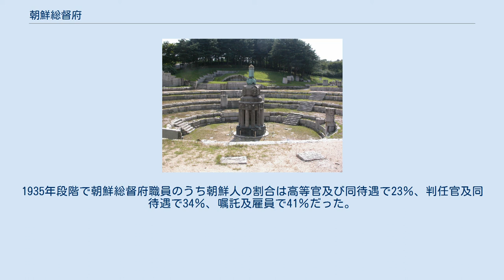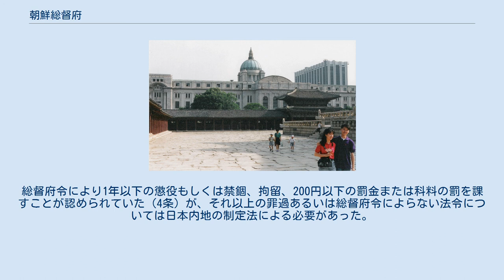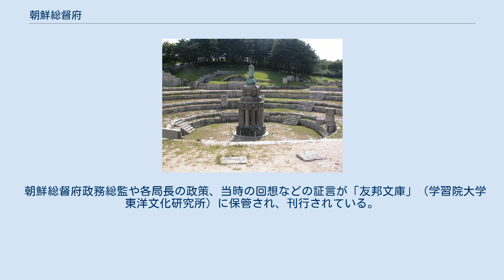朝鮮総督府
朝鮮総督府（ちょうせんそうとくふ、朝鮮總督府、朝鮮語：조선총독부）は、1910年（明治43年）の韓国併合によって大日本帝国領となった朝鮮を統治するため、同年9月30日に設置された官庁である。
1905年（明治38年）に第二次日韓協約（日韓保護条約）を基に設置した韓国統監府を改組して作られたもの。
 総督府の国旗 初代韓国統監伊藤博文とする韓国統監府を前身とし、旧大韓帝国の政府組織を改組・統合したため朝鮮人職員を多く抱えていたが、枢要なポストはほぼ日本人が握っていた。
 初代総督は寺内正毅。
総督は現役または予備役の陸海軍大将が歴任した。
1945年、第二次世界大戦における日本の敗戦にともない、連合国の指示により業務を停止するため、政務総監遠藤柳作によって呂運亨らに独立に向けて朝鮮建国準備委員会の組織化の打診があるも、その後も総督府の行政は継続され、行政権限は北緯38度線以南の占領行政機関となったアメリカ軍政庁へ引き継がれた。
 総督府によりインフラの整備がおこなわれ、結果として伝染病の予防や出生率の増加におよび、教育施設では皇民化教育、日本語やハングルの教育が進められたが、言論の制限や結社の禁止、独立運動などへの取り締まりなども行われた。
これらの政策や事業に対しては批判する意見と評価する意見があり、現在も議論が続けられている。
 庁舎は韓国統監府庁舎を引き続き使用していたが、1926年（大正15年）京畿道京城府（現在の大韓民国ソウル特別市）の景福宮敷地内に移転された。
建物は1948年の韓国建国時から1995年に解体されるまで、国会議事堂、中央庁、国立中央博物館とされた。
 朝鮮総督は天皇によって勅任され、委任の範囲内における朝鮮防備のための軍事権を行使したり、内閣総理大臣を経由して立法権、行政権、司法権や王公族及び朝鮮貴族に関する多岐な権限を持っていた。
朝鮮総督府には政務総監、総督官房と5部（総務、内務、度支、農商工、司法）が設置され、中枢院、警務総監部、裁判所、鉄道局（朝鮮総督府鉄道）、専売局、地方行政区画である道、府、郡などの朝鮮の統治機構全体を包含していた。
 大日本帝国政府は朝鮮を内地と同様の経済水準に引き上げるため、多額の国家予算を朝鮮半島に投資した。
鉄道、道路、上下水道、電気、病院、学校、工場などのインフラの整備を行い、近代教育制度や近代医療制度の整備を進め、朝鮮半島の近代化に役立ったと主張する研究者もおり、こうしたインフラへの莫大な投資の結果、朝鮮半島で流行していた伝染病が予防され、農地開発等により食糧生産が増加（併合当初米の生産量が約1千万石であったものが、20年後には2千万石へと倍増）したことにより、朝鮮半島の人口は、併合前の1906年（明治39年）には1600万人程度だったものが1940年（昭和15年）には2,400万人程となり、併合時（1910年）に24歳だった平均寿命は、1942年（昭和17年）には45歳へ伸びた。
 しかし、朝鮮における経済開発は主として日本内地の工業化と食糧不足を補完する目的でおこなわれ、高い経済発展とは裏腹にその成果の大部分が在朝鮮日本人や日本企業に分配され、米をはじめとする多くの食料が日本に送られ、朝鮮人（とりわけ農村部）への分配度は低かったとする研究者もいる。
また、植民地一般の傾向に洩れず、支配者層である在朝鮮日本人と被支配者層たる朝鮮人の間の所得格差に非常に大きいものがあったと主張する者もいる。
 一方で、それらは単なる商行為で、利益を得ていた朝鮮人もおり、また、所得も向上しており問題はなかったとする研究も存在する。
総督府統治に反対する独立運動等は厳格な取締りの対象とされ、日中戦争の本格化した統治の終期には内鮮一体と皇民化教育の観点から朝鮮文化に対して否定的な態度をとった。
 総督府の初期の政策は「武断政治」と呼ばれた。
併合条約では6条7条で協力的朝鮮人の重用を明記していた一方で、総督府による統治に反対する（非協力的朝鮮人による）政治活動や独立運動は禁止され、軍政のもと植民地統治の基礎を作ることを目的とした。
 朝鮮には台湾と同様大日本帝国憲法が適用されたが、天皇に直隷し総督が統治するとした（朝鮮総督府官制3条）。
総督は内閣総理大臣を経て天皇に直奏すればよく司法・行政・立法の全機能を有し、総督府令は1年以下の懲役もしくは禁錮、拘留、2百円以下の罰金または科料について発することが可能であったが（朝鮮総督府官制4条）...